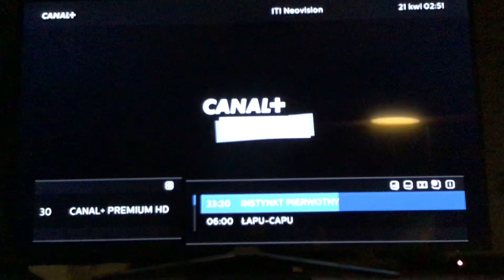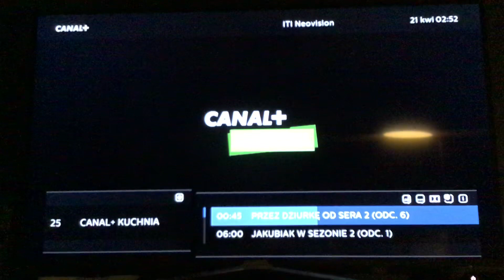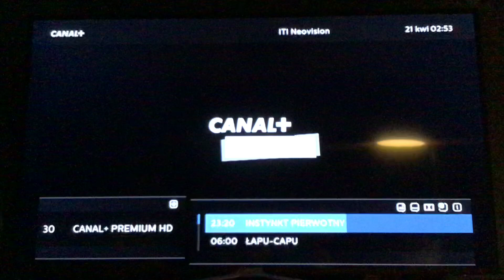Plansze z przerwy technicznej grupy ITI Neovision (20/21/04/21r.)